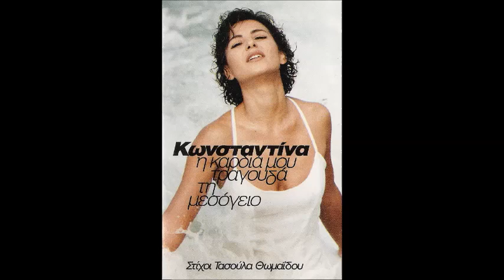ΚΩΝΣΤΑΝΤΙΝΑ ΤΗΛΕΦΩΝΩ ιταλία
Στίχοι:  Τασούλα Θωμαΐδου
Μουσική:  M. Alejandro

Ο κόσμος μικραίνει, και τ’ άδικο ξέρω πως είναι δικό μου
ο κόσμος σωπαίνει, κι εγώ κουβεντιάζω με τον εαυτό μου
ο κόσμος πληγώνει, γιατί την αγάπη ακόμα φοβάται
ο κόσμος μωρό μου, δε θέλει για μας ποτε να θυμάται

Μου λες δε θα αντέξεις, και τ’ όνειρο πες μου με ποιον να μοιράσω
με πνίγουν οι σκέψεις, κι απόψε από ανάγκη τα πάντα θα χάσω
και γίνομαι δρόμος, που τρέχει ο χρόνος χωρίς λεπτοδείκτες
και γίνομαι πόνος, με μάτια κομμένα να τρέμω τις νύχτες

Τηλεφωνώ περνώ στη σκέψη σου
περνώ στον οίκτο σου για μένα
τηλεφωνώ περνώ στο σώμα σου
Και έχεις τα σύρματα κομμένα

Το βλέπω σε χάνω, κι ακόμα δεν ξέρω ποιες τύψεις χρωστάω
περάσαμε τόσα, γιατί μ’ αγαπούσες κι εγώ σ’ αγαπάω
το βλέπω σε χάνω, και τ’ άδικο ξέρω πως είναι δικό μου
γιατί δεν μπορούσα, να νιώσω τι θέλεις, τι θέλεις μωρό μου.